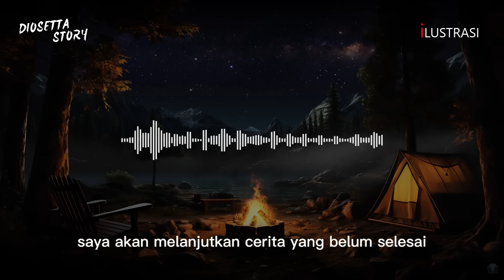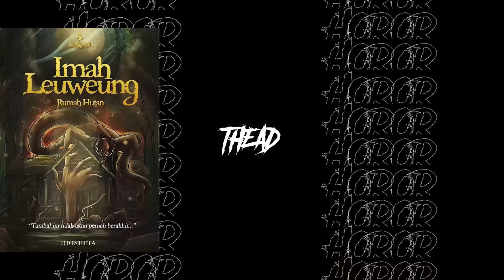Semesta Yang Berbeda - RATU TANUSEDO - KURUSETRA PART 8 - By Diosetta Story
Penulis : @diosetta
JUDUL :  KURUSETRA
selamat datang di chanel DIOSETTA STORY
di channel ini saya akan menceritakan kisah horor romantis dalam kemasan cerita bersambung.
tentunya cerita yang saya bacakan atas izin penulis terlebih dahulu.